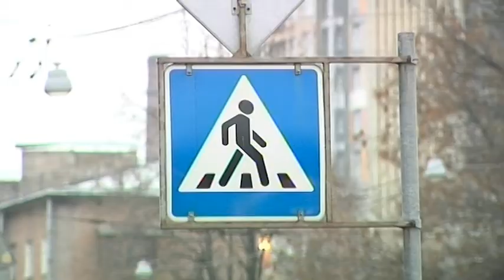Операция «пешеходный переход»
Инспектор ДПС останавливает водителя и просит предъявить документы. Водитель недоумевает, ведь он ничего не нарушал. Ситуация проясняется, когда сотрудник ДПС вручает ему календарь и информационную листовку. Дело в том, что на дорогах Невского района проходит операция «пешеходный переход». Кроме раздачи печатной продукции сотрудники ДПС провели и другие мероприятия.

Елена Шваба, старший инспектор по пропаганде ОГИБДД УМВД РФ по Невскому району: «Определены все аварийные пешеходные переходы, где наибольшее количество дтп произошло. Там уплотнено количество нарядов, то есть везде практически инспекторами перекрыты пешеходные переходы. Обследуют дорожную сеть, выявляют стертые пешеходные переходы, полосы».

Подобные акции проходят ежегодно, но взяться за профилактику в этом году более плотно сотрудников ДПС заставила статистика: по итогам 10 месяцев 2011 года в Невском районе произошло более 600 дтп, в которых погибло 40 человек,  что на 15 больше, чем в прошлом году. Причем в зоне пешеходного перехода пострадало 115 человек, из которых 8 погибло.

Елена Шваба, старший инспектор по пропаганде ОГИБДД УМВД РФ по Невскому району: «Говоря об этой цифре - 8 человек, стоит отметить, что из них 5 пешеходов погибло по собственной вине и 3 - по вине водителя».

Обладателями новых календарей и литовок также стали пешеходы. Более 100 таких подарочных комплектов разойдется по городу. Инспекторы Невского района будут раздавать их до 28 ноября.